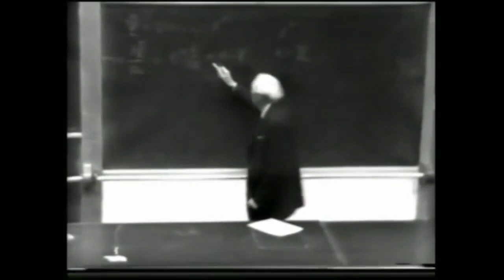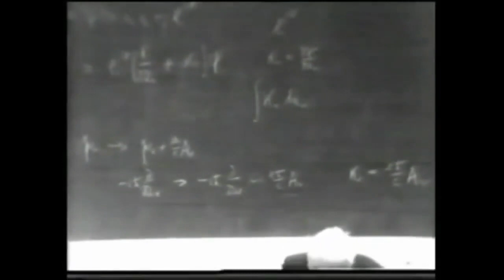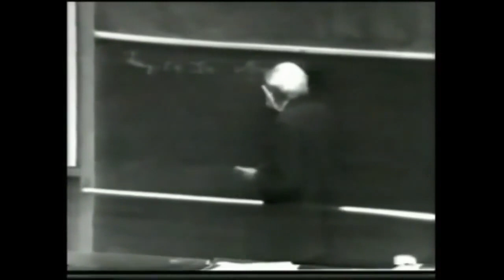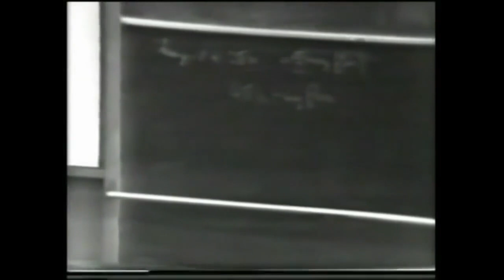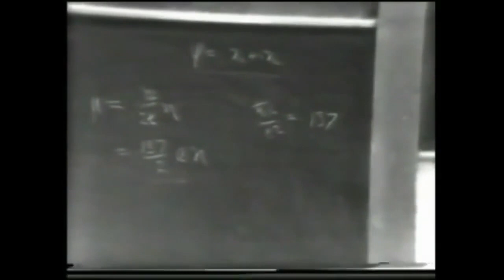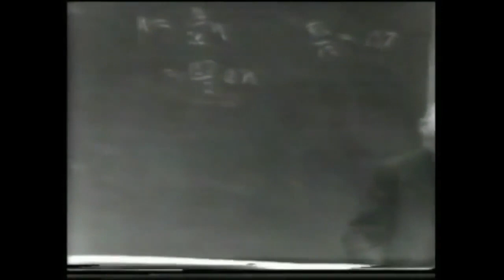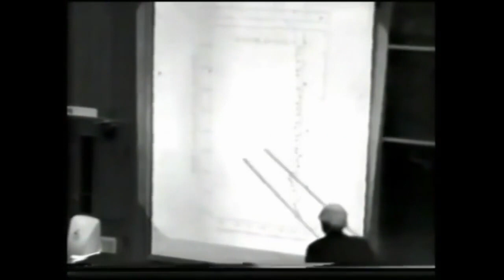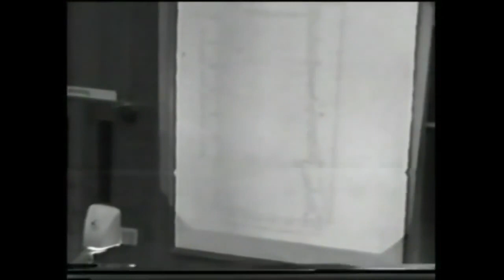1975 Physicist Paul Dirac Lecture 3 - Magnetic Mono-poles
The lectures were delivered in 1975 in Christchurch - New Zealand by Nobel Laureate Physicist Paul AM Dirac. Listen and enjoy these wonderful Lectures, although they are not of good quality but good enough to hear them.